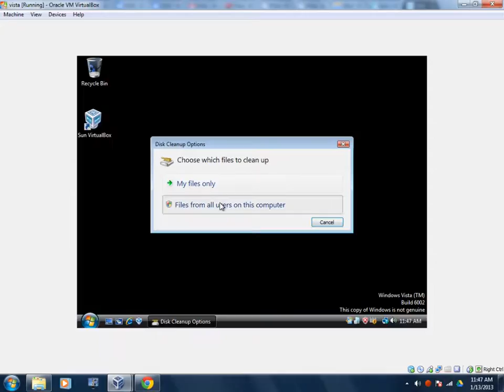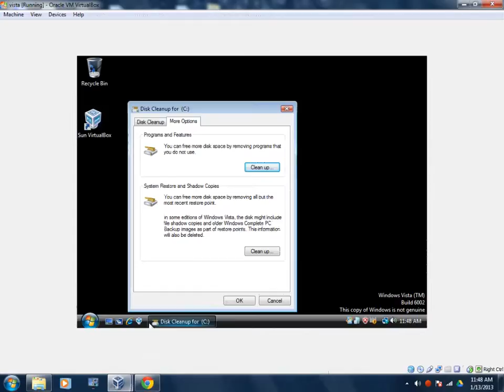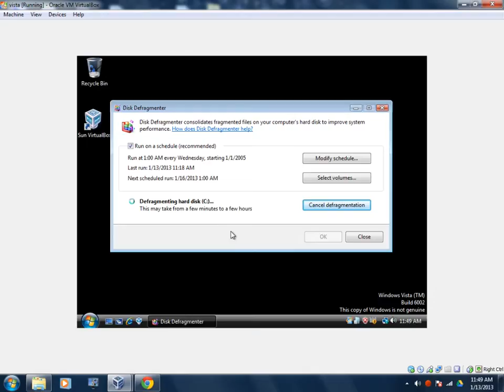defrag and cleanup